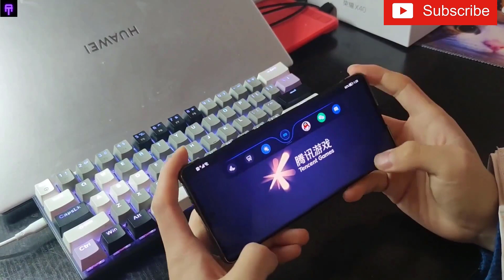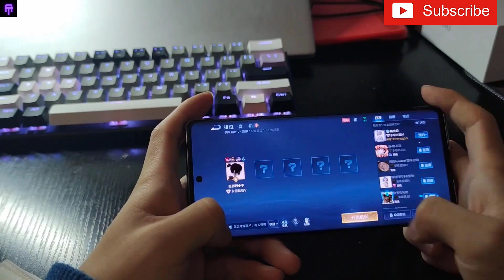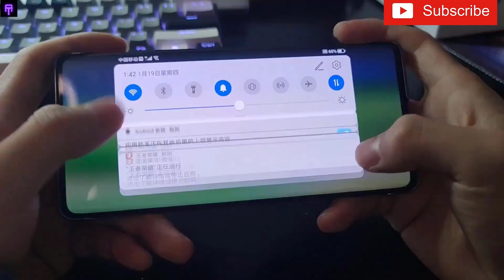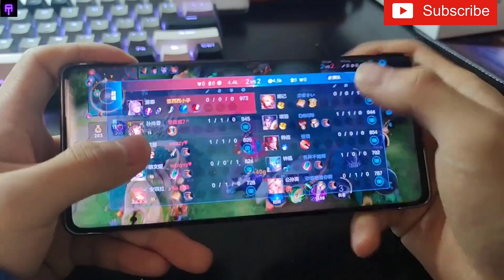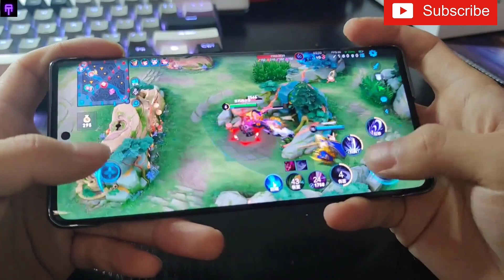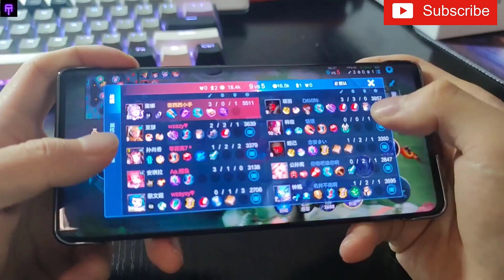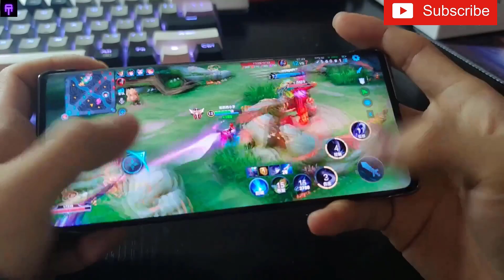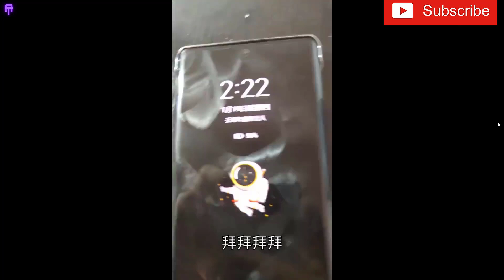Honor X40 -Hands On Review -Gaming Test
Honor x40 user experience, a 3% power of a king, so scary